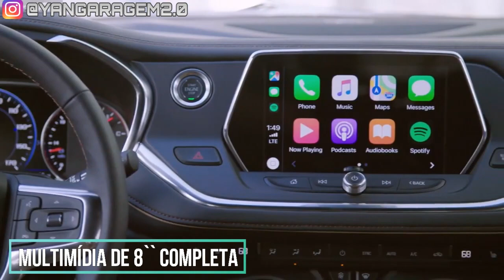Novo Chevrolet Blazer 2020 No Brasil! (Garagem 2.0)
Chegando para ocupar a lacuna entre o Equinox e o Trailblazer, o novo Chevrolet Blazer já foi registrado no Brasil.

Produção, edição e narração by Yan Camargo.